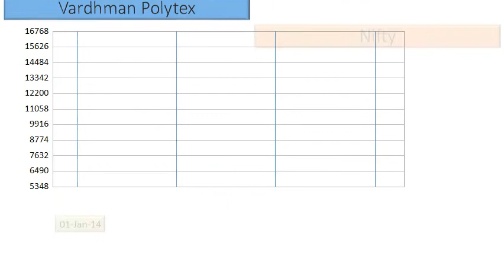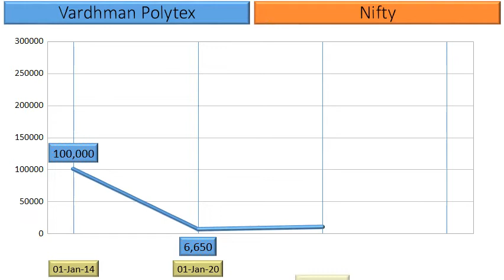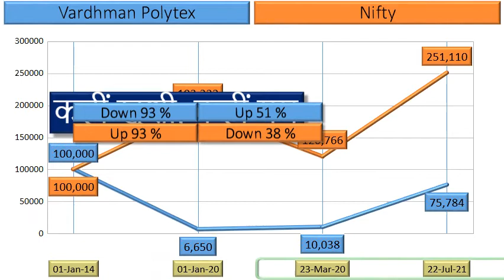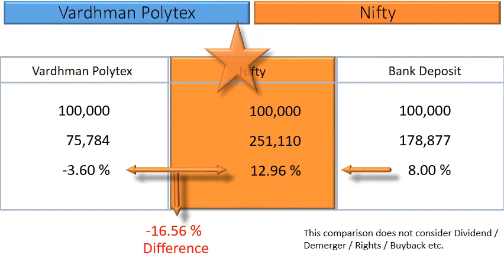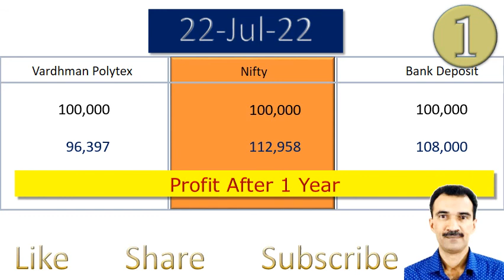Vardhman Polytex Price Analysis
What are the returns that retail investors have Earned in Vardhman Polytex?